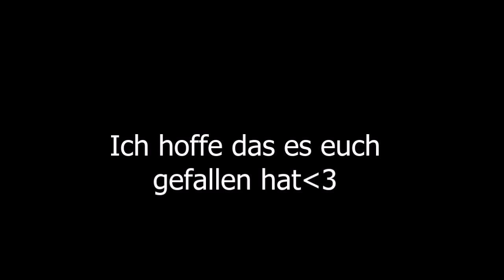Eine Bleistift Zeichnung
ich war jetzt lange nicht activ weil ich neues Zeichenmaterial und eine neue Kamara kaufen wollte
Vielleicht habe ich das material in den nächsten Videos